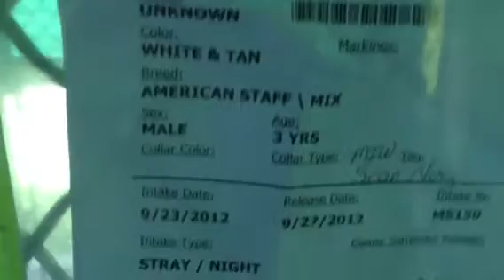A230230 9-27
Dog